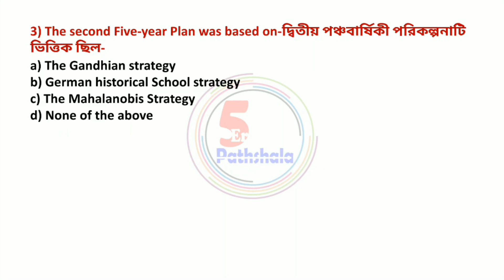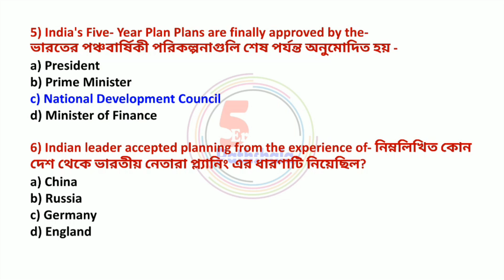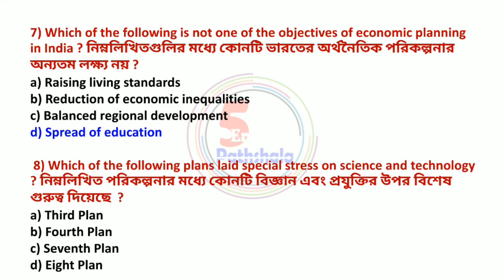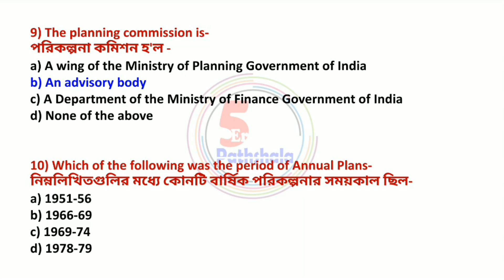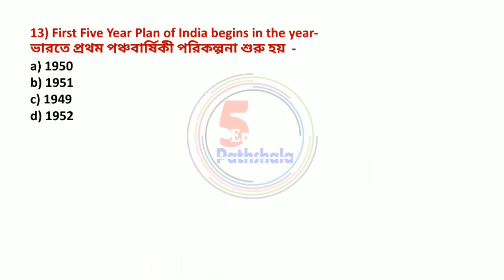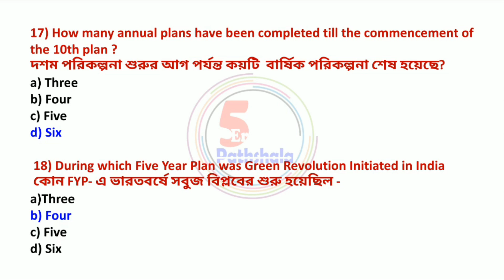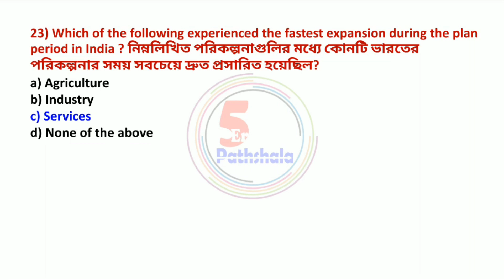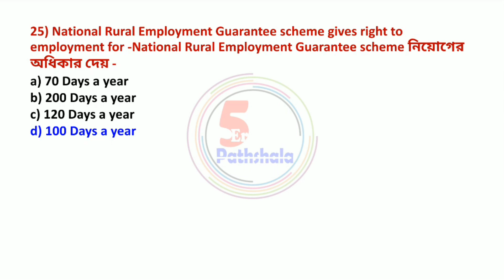MCQ From Five Year Plans in India || পঞ্চ বার্ষিক পরিকল্পনা || 5 Er Pathshala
MCQ from Five Year Plan in India in Bengali, Five Year plan MCQ,

About This Video - ei video te amra Five year plans theke guruto purno 25 ti MCQ niye  alochona korechi.